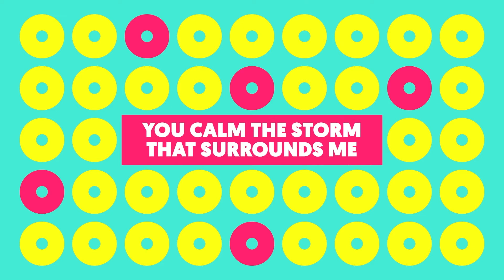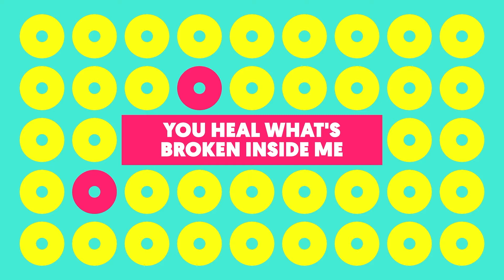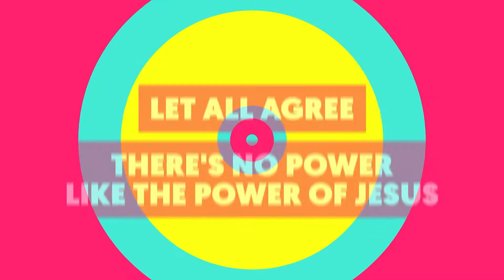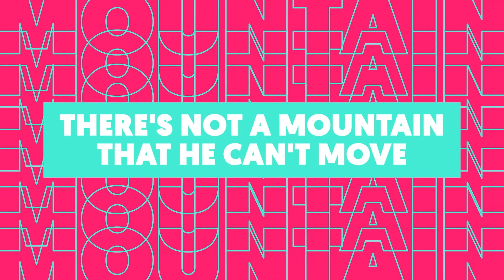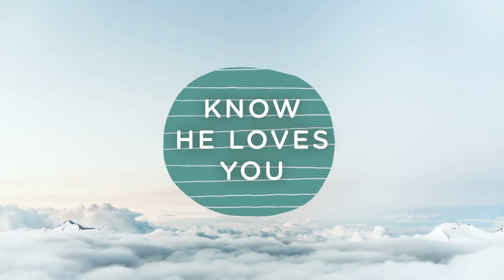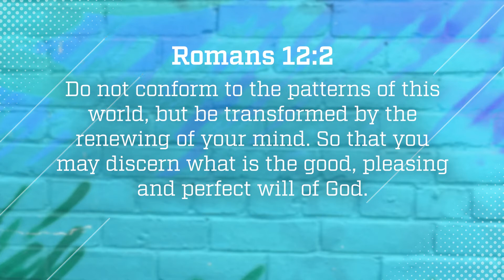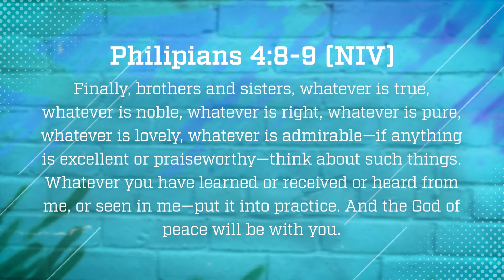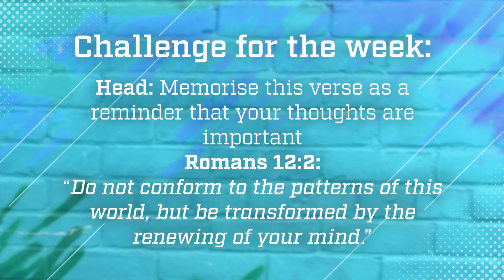Kids' Church - Sunday 14 February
Kids Programme for Grades 0-7